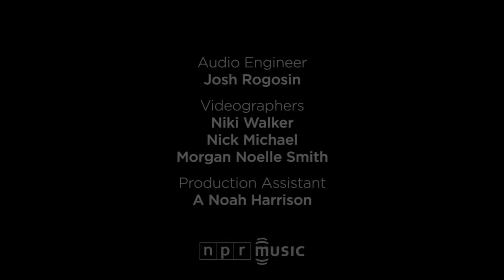Run The Jewels: NPR Music Tiny Desk Concert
Mina Tavakoli | February 6, 2017 — Like any good pair of twins, Run the Jewels have a freaky sort of unspoken fraternity. When El-P and Killer Mike strode in with their usual uniforms — Mike in a gold chain as thick as a garter snake, El in a fitted Yankees cap and pair of blue-mirrored sunglasses — the two didn't have to do as much as nod to one another before upending three tracks from their latest LP, RTJ3, in strange and perfect symbiosis.

El-P (née El-Producto, née Jaime Meline) — rapper, producer, and all-around godfather of the backpacker scene of the late-90's — and Killer Mike — known for guest features on tracks by Atlanta's Dungeon Family in the early-aughts, solo work in the mid-to-late '00s, and perhaps most widely for his very public support of Senator Bernie Sanders' presidential campaign last year — have out-mused each other in a supergroup that somehow seems to get better, louder, and more pertinent since their start in 2013. They represent an ideal evolution of underground hip-hop to mainstream success, mixing a fundamentally activist animus with IMAX-level production without losing a speck of vital force.

On an unseasonably beautiful day in D.C., Run the Jewels was sweaty and sulfuric, ad-libbing with one another in an exchange so slick, easy, and conspiratorial, it felt like we were in on their shared language.

SET LIST
"Talk To Me"
"Legend Has It"
"A Report To The Shareholders"

MUSICIANS
Killer Mike (vocals); EL-P (vocals); Trackstar the DJ (DJ)

CREDITS
Producers: Abby O'Neill, Niki Walker; Audio Engineer: Josh Rogosin; Videographers: Niki Walker, Nick Michael, Morgan Noelle Smith; Production Assistant: A Noah Harrison; Photo: Claire Harbage/NPR.